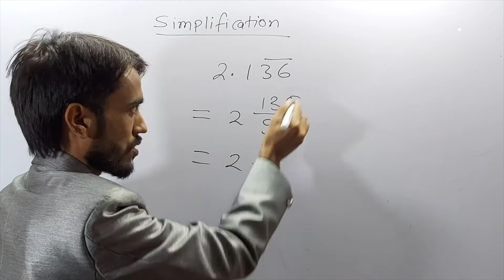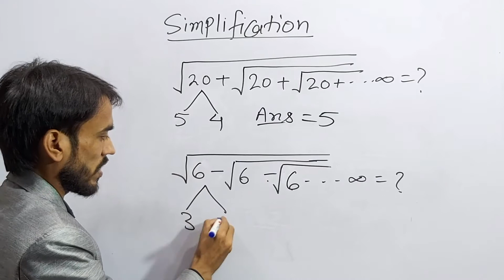Maths puzzles | Square Root Simplification Tricks | Fast Calculation Tricks 8 | SnapSolve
In this video, your favourite Maths Guru Siddiqui Sir Will be teaching you some fast calculation tricks to simplify square root questions step by step. Watch this video and learn these simple yet cool Maths tricks for fast calculations.

Want to know more Maths tricks and other education-related content?

😍Join Class 10 Math Telegram group for more learning materials and communicate with team SnapSolve